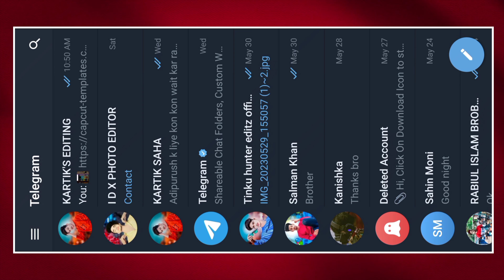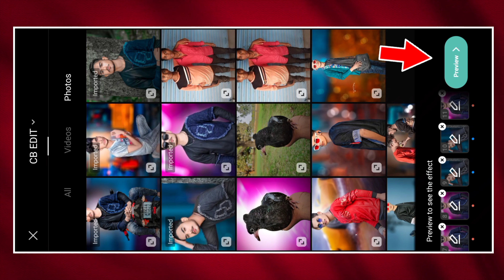Trending 3D image Transition Tutorial step by step 🤓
instagram reels trending tutorial
capcut template
new trending instagram reels video editing
capcut tutorial
tiktok trending
asif omar
capcut
instagram reels
reels trending tutorial malayalm
tiktok trending tutorial
instagram reels tutorial
1 click me video editing kaise kare
urban jungle
urban jungle font
urban jungle name editing